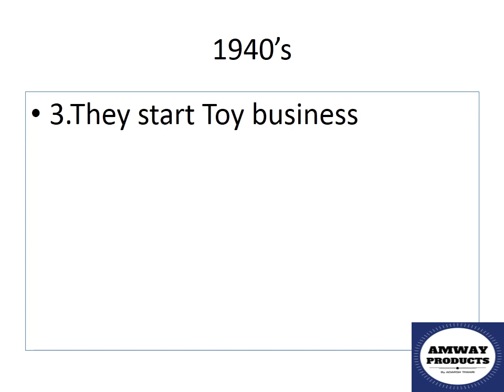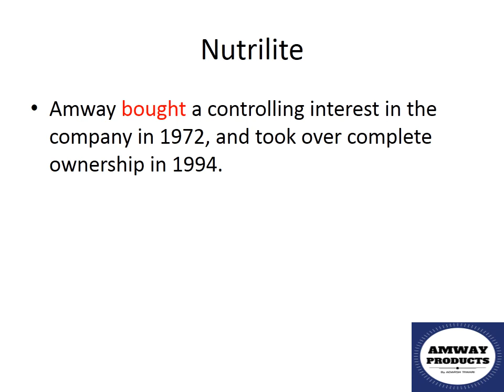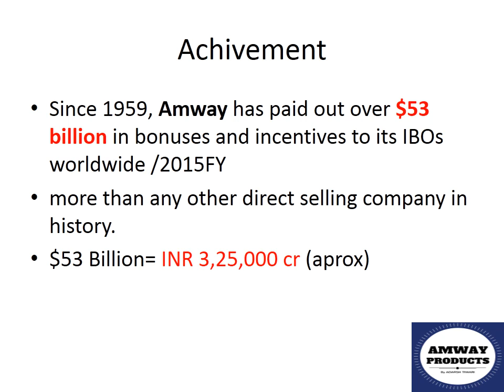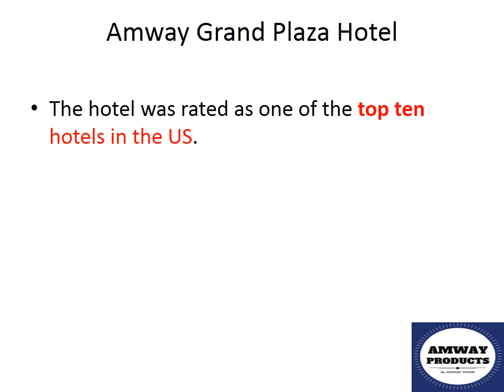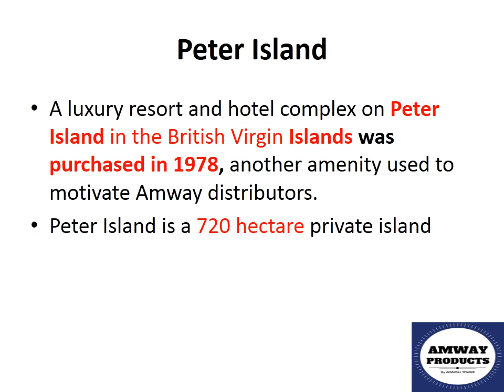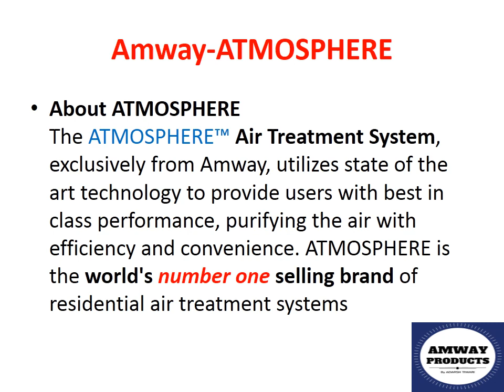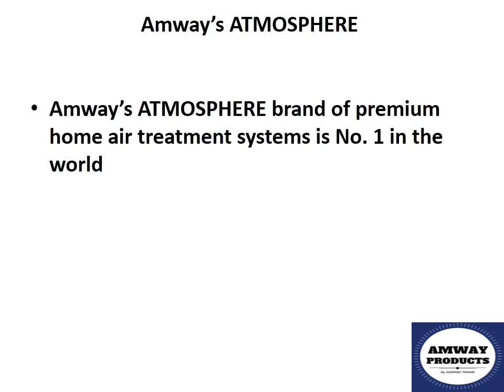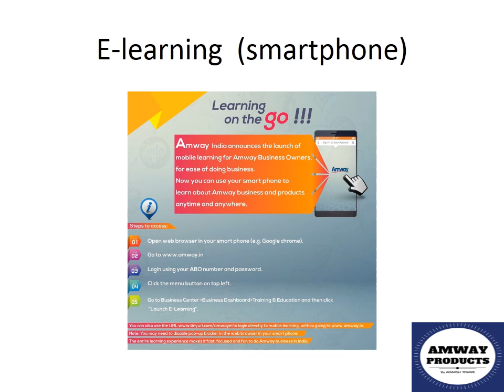History of Amway Global - The beginnings of Amway Rich & Jay 1940 -2016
Amway’s story began with the friendship between two youths who would become the founders.
Became  Jay Van Andel, born in 1924, and Richard M. DeVos, born in the small nearby community of Ada in 1926
 friends at Christian High School in Grand Rapids. Their common Dutch heritage of hard work, thrift, and entrepreneurship drew them together.